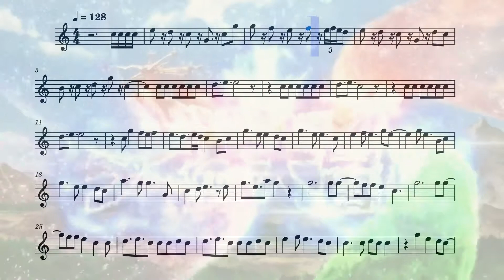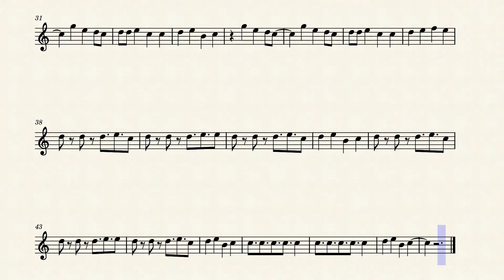Dragon Quest: The Adventure of Dai 2020 Opening 2 (Flute)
The second opening from the anime Dragon Quest: The Adventure of Dai (2020) on the flute.